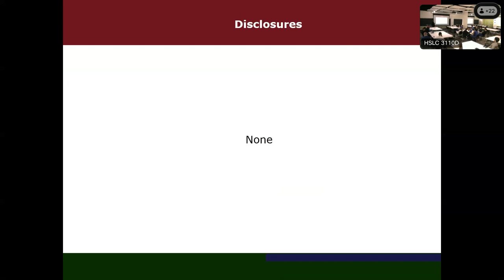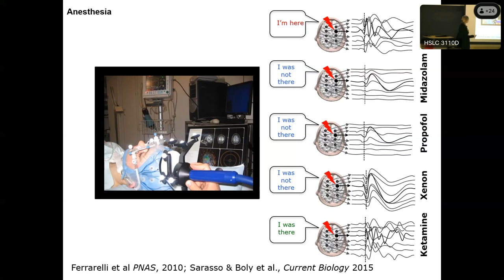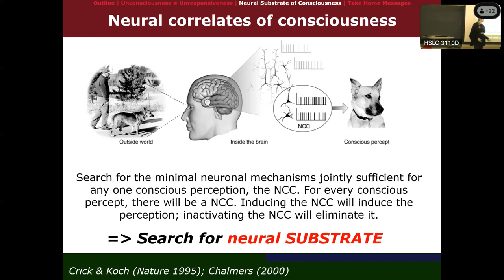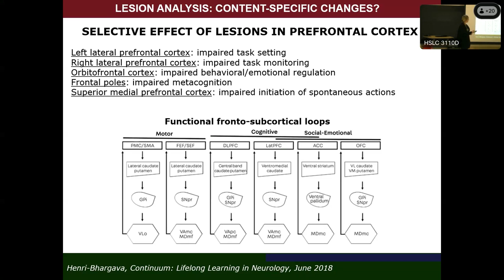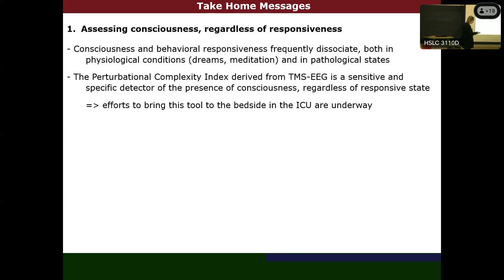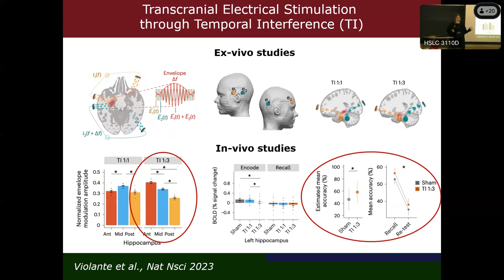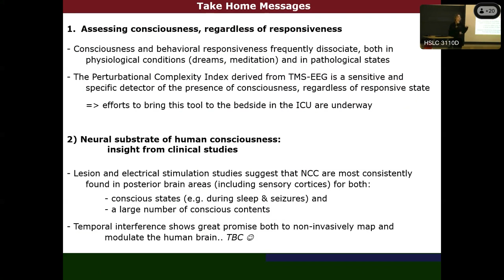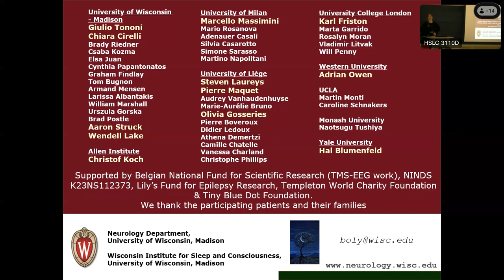Dept of Neurosurgery Grand Rounds January 31, 2024 Melanie Boly, MD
Neural substrate of human consciousness: Insights from lesion and intracranial simulation